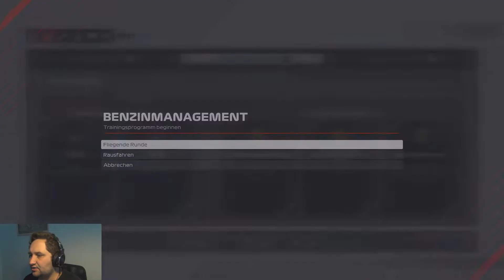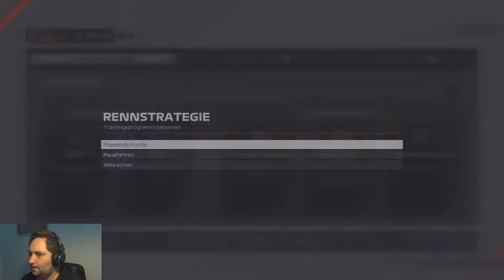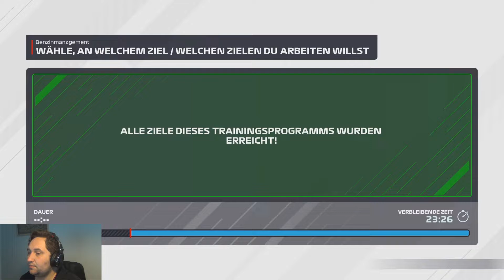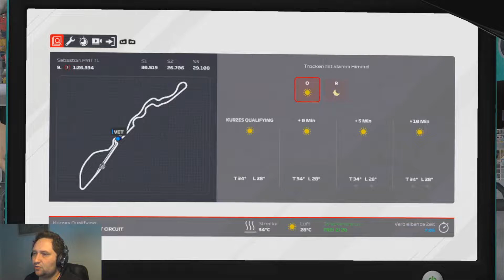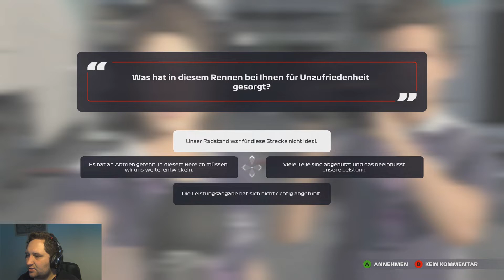Eine Schlauch-Strecke | F1 Saudi Arabien GP - Training & Quali | F12021 Karriere #139 [Facecam]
Doppler-Effekt hier einfügen

In dieser Folge:
Formel 1 - Saison 3 - Lauf 22: Saudi Arabien GP
Training & Qualifiying

Name: F12021
Entwickler: Codemasters
Herausbringer: Electronic Arts
Veröffentlichung: 15. Juli 2021
Plattform: PC